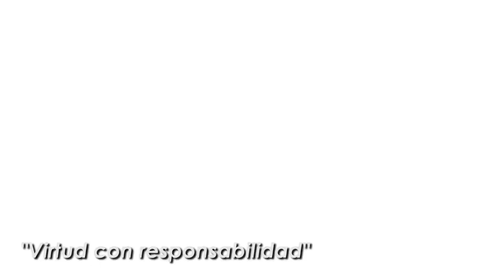Rabino David Hanono Virtud con responsabilidad